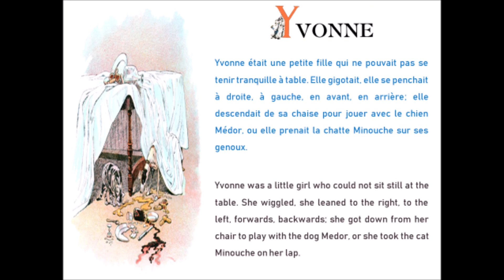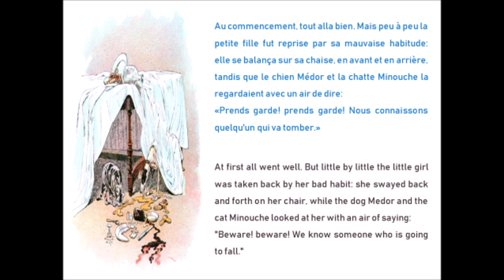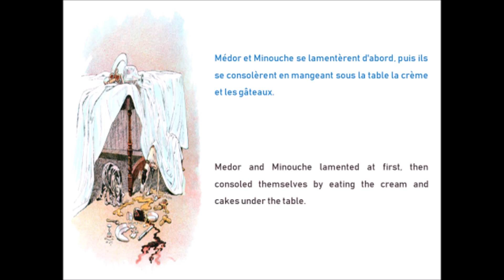Y comme Yvonne